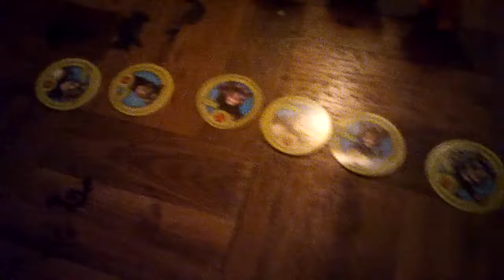Tom War Elimination Ep. 4: Running